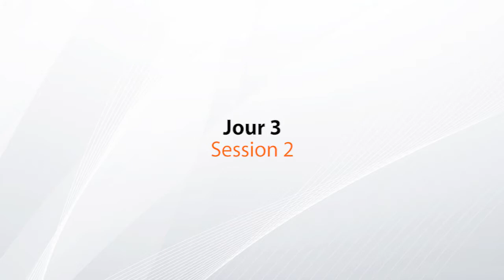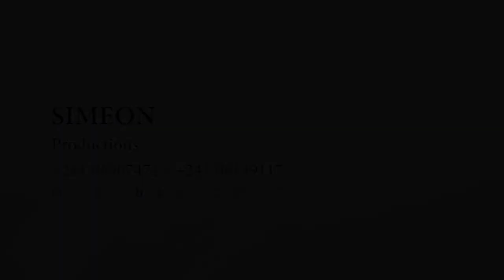Conférence Apostolique 2017 au GABON - Miki HARDY_Jour 3 Session 2